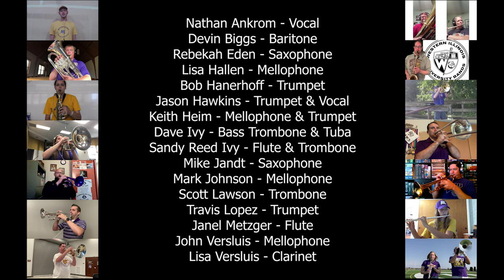2020 Western Illinois University Virtual Alumni Band - Never Walk Alone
Nearly 40 years ago, two Marching Leathernecks traditions began. To the public, the most well-known is playing "Georgia, On My Mind" at the end of halftime. To the alumni and members of the Marching Leathernecks though, there is another that has been played after nearly every performance over that time frame. After the football teams have left the field and the fans have exited the stadium, the WIU Marching Band plays this song...for ourselves and for each other.

Due to the situation involving COVID-19, the 2020 Marching Leathernecks are experiencing a season like no other. Many members who expected to be a part of the band this fall are unable to return to campus because of the virus, and those that are here don't have any football games or marching band competitions to perform at.

As Marching Leathernecks alumni, we felt it was important to let the current Marching Leathernecks know that we're thinking of them. While most of us have never had to deal with a situation like this, the ML family is strong. We, the ML Alumni, support you and look forward to a time when we can return to campus and cheer for you in person.

MYNWA